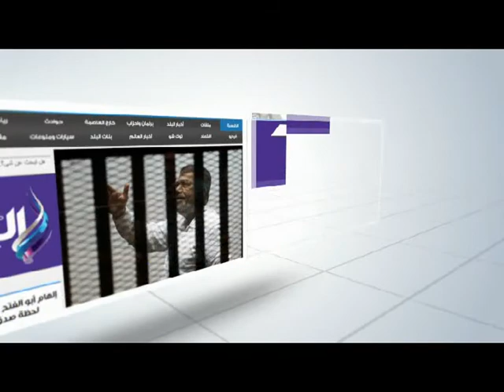انطلاق بطولة الجمهورية للشركات ببورسعيد